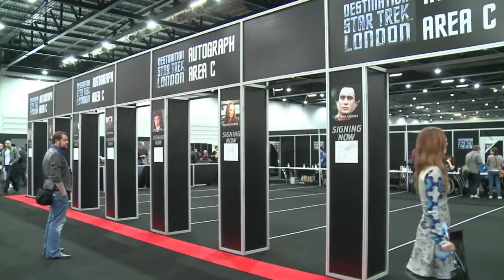Klingonen-Hochzeit bei "Star-Trek"-Treffen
Eine Hochzeit auf Klingonisch oder ein Autogramm von Captain Kirk: Beim ersten britischen "Star-Trek"-Fantreffen seit zehn Jahren in London kamen die Fans der Science-Fiction-Serie - zu deutsch einst "Raumschiff Enterprise" - voll auf ihre Kosten. Zu "Destination Star Trek London" kamen am Wochenende unter anderem Kirk-Darsteller William Shatner und René Auberjonois, der Odo aus "Star Trek: Deep Space Nine". Für Unterschriften ihrer Idole legen manche Trekkies bis zu 50 Euro hin.